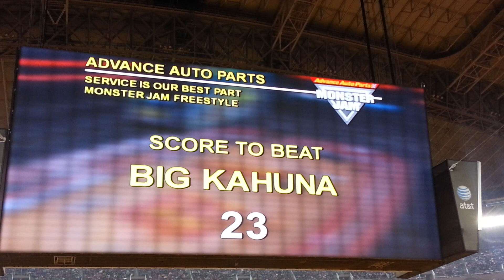OUTLAW Monster Jam, Monster Truck 2013 ARLINGTON, TX Freestyle (Rookie of The Year Mike Harper)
Monster Truck Jam 2013 Dallas Cowboy Stadium Freestyle OUTLAW (Rookie of The Year Mike Harper)

1st year behind the wheel of a MONSTER JAM TRUCK